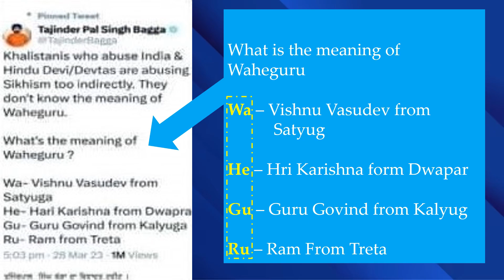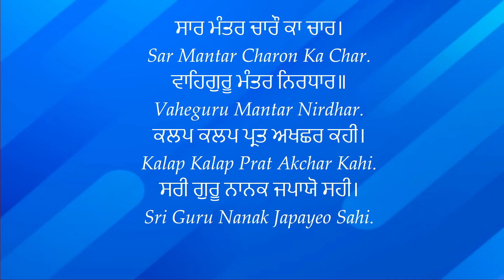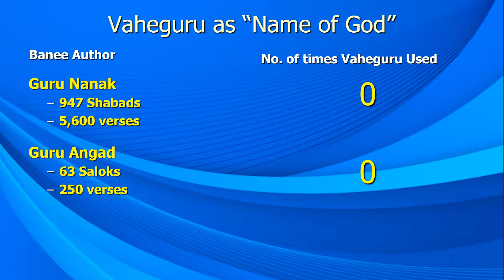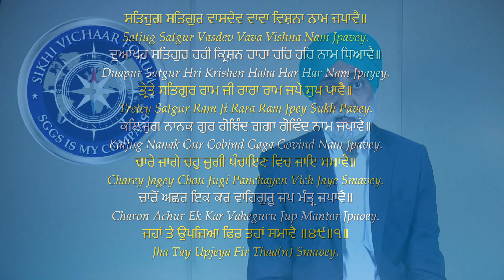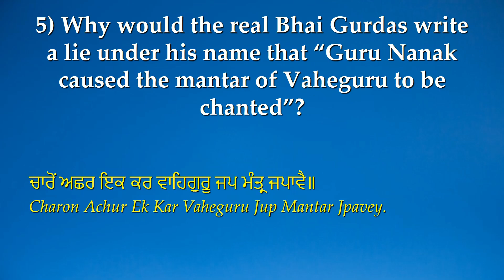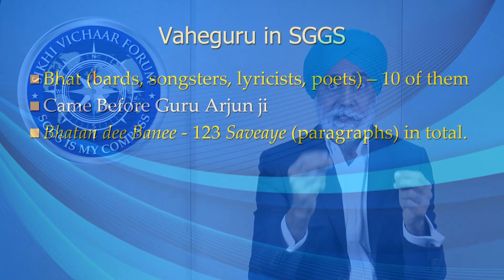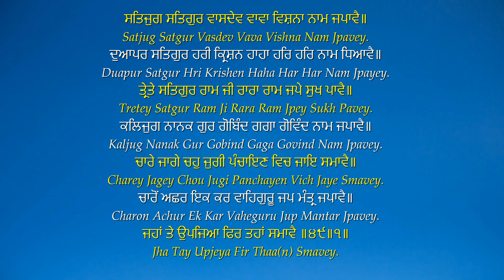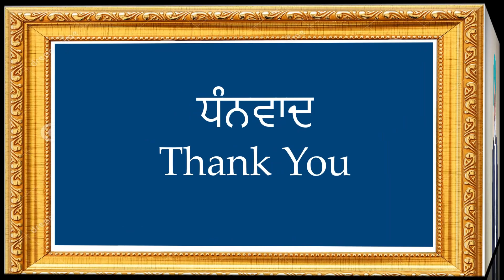Vaheguru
Dr Karminder Singh Dhillon PhD (Boston) explains the background and meaning of the word Vaheguru.
Read the Sikh Bulletin Editorial Titled “When Our Lies Become The Truths of Others”